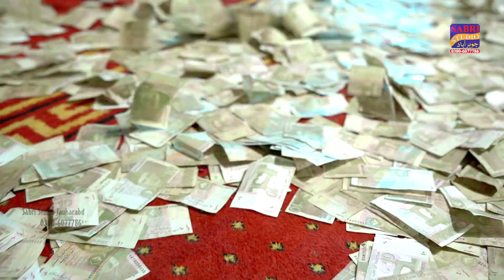hor adhy thor dewan botal shahrab wali Tanveer Anjum